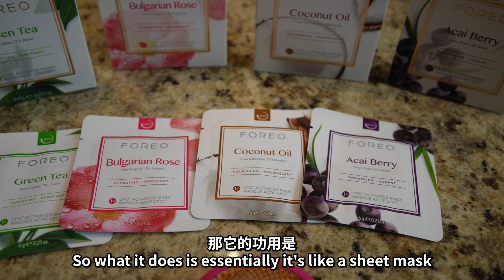【想回台灣做月子了🥺】美國妹妹第一次體驗台灣月子餐😋 在美國怎麼做月子阿🙁 THE MONTH OF SITTING TAIWANESE MEALS 🔥